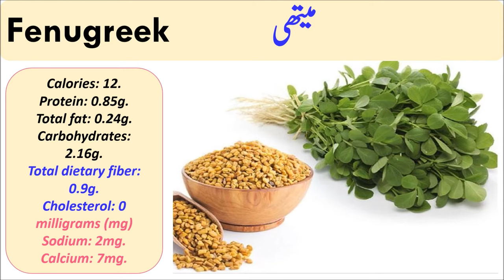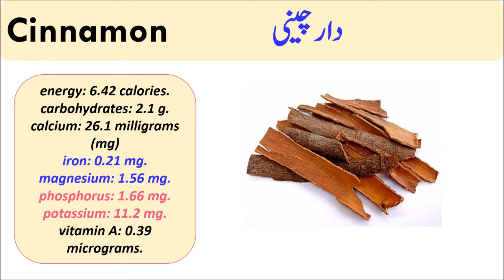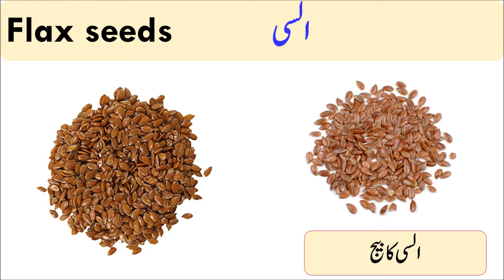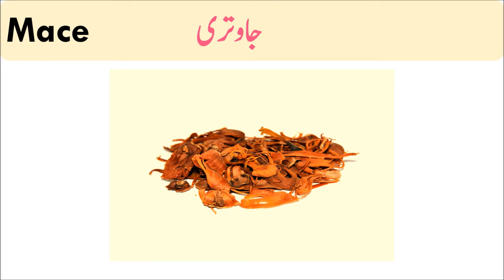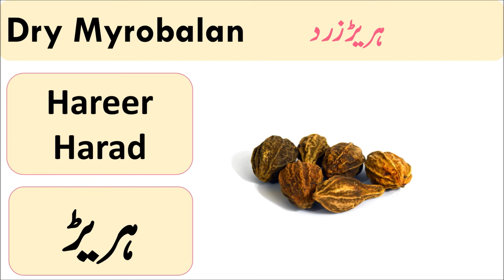Top 50 spices name in English and Urdu Meanings